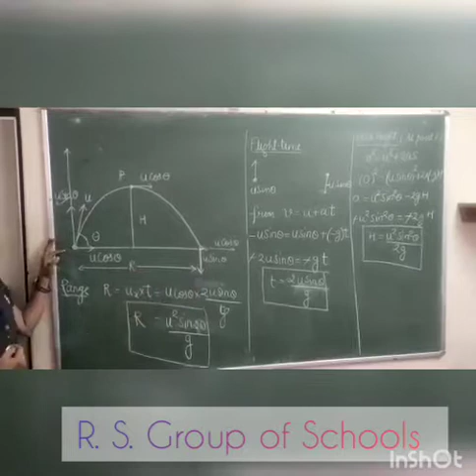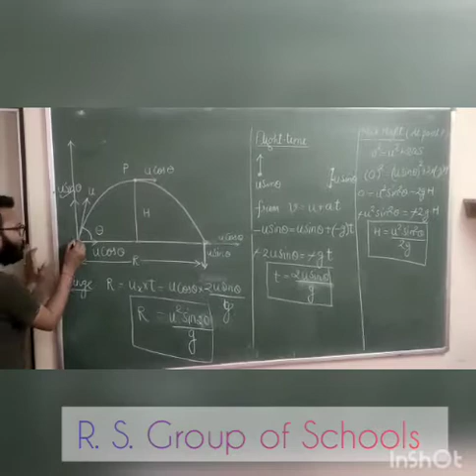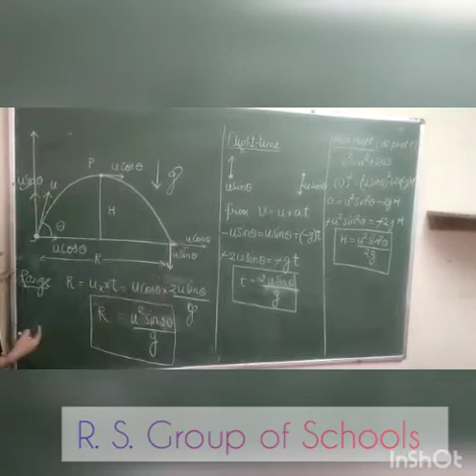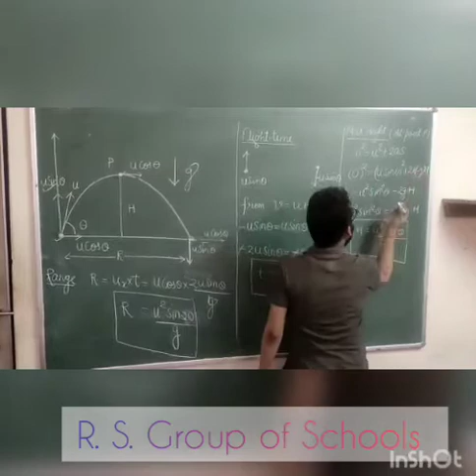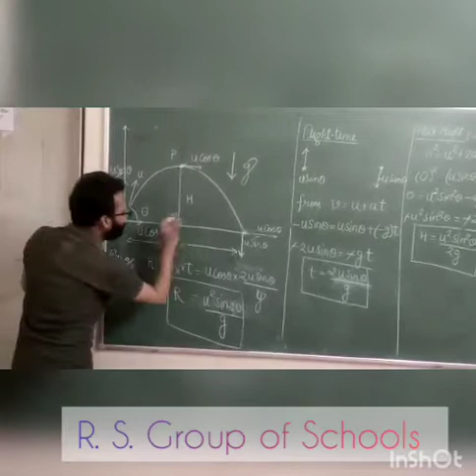Physics : Class 11th Projectile Motion Part 2~©R.S. Group of Schools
Explained by Mr. Raj Sharma